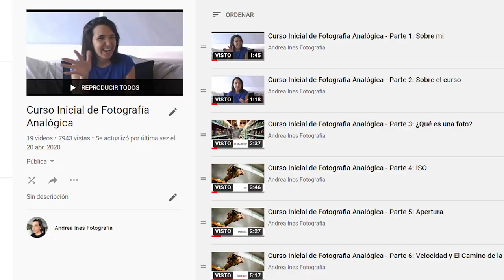Los 4 ERRORES Mas Comunes en Nuestras PRIMERAS Fotografías Analógicas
Si tu primer rollo no presenta NINGUNO de estos 4 errores, ¡pedí un deseo! Y considerate muy muy afortunadx :) PERO, por lo general, tu primer rollo va a tener alguno de estos 4 errores. Con suerte, te voy a poder ayudar a identificarlos y corregirlos

0:00 ¡Bienvenidxs!
0:48 Filtraciones de luz
2:43 Cortina lenta
4:05 Fotos movidas
4:47 Subexposición/Sobreexposición

♥ Y si mi contenido te sirve y te gusta, podés ayudarme a seguir produciéndolo con algún aporte único (no es suscripción mensual) ♥